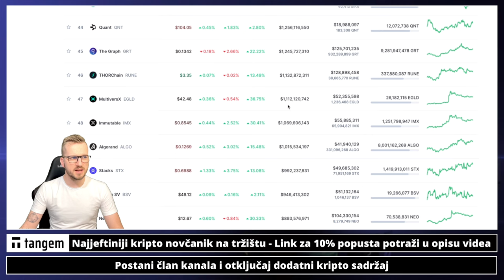ZAŠTO OBOŽAVAM EGLD (MultiversX)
MultiversX (EGLD) je kripto projekt za koji osobno vjerujem da će napraviti velike stvari. Koje to stvari? Za kriptovalute i kripto svijet velike! Pogledajte u videu ❤️  ❤️

Pogledajte sada: ⤵️

✅ SLUŽBENI LINKOVI

00:00 - Intro kripto
00:19 - Bitcoin novost

kriptovalute
kriptovalute
KRIPTOVALUTE EGLD
MultiversX egld
EGLD kriptovaluta
kripto multiversx